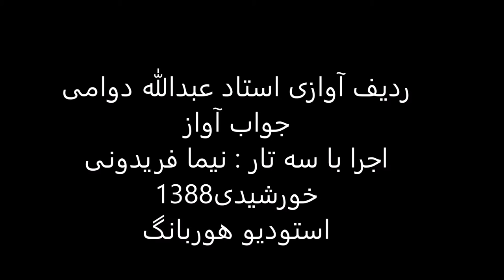ردیف آوازی استاد عبدالله دوامی اجرا باسه تار نیما فریدونی سال1388 بیات اصفهان سوز و گداز